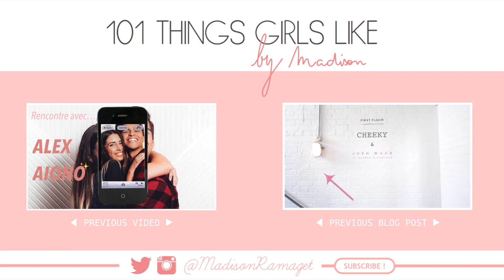▷ FAVORIS OCTOBRE 2016 ♡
Il est enfin temps de vous parler de mes favoris du mois d'Octobre. Beaucoup de jolies découvertes et de produits totalement adoptés ! Et évidemment, la vraie expression, c'est "ma tasse de thé" et pas de café 😂 (Méryl sort de ce corps ahahah !)

◀︎ OCTOBER'S FAVORITES ▶︎

Pillow Plump XXL // SOAP & GLORY
Brume Coconut Passion // VICTORIA'S SECRET
Sac à Main // MICHAEL KORS COLLECTION

ET VOUS, QUELS SONT VOS FAVORIS DU MOIS DERNIER ? ♡

Je filme avec: Canon 650D + 18-55mm
Montage: Final Cut Pro
Je porte : un sweatshirt H&M HOMME

◀︎ ÉCRIS-MOI ▶︎

101 Things Girls Like
Talent Agency
2 rue Paul Vaillant Couturier
92300 Levallois-Perret

(une enveloppe timbrée avec votre adresse dessus ne serait pas de refus, je pourrai vous répondre plus vite et ça m'éviterait de courir à la Poste toutes les semaines!)

Prenez bien soin de vous surtout!
Madison ♡

COMMENTE "CAFÉ" SI TU AS LU JUSQU'ICI !